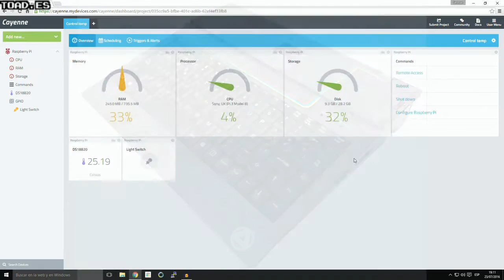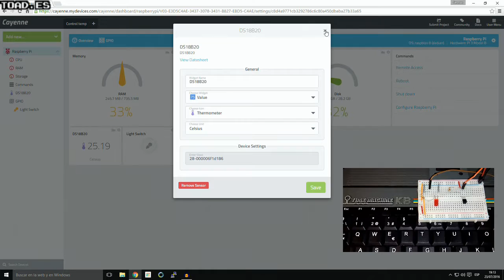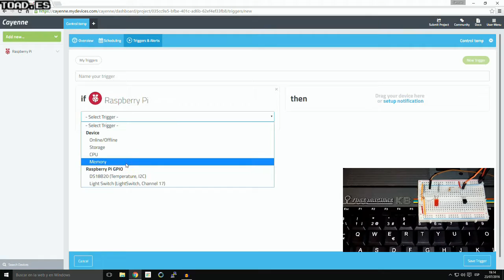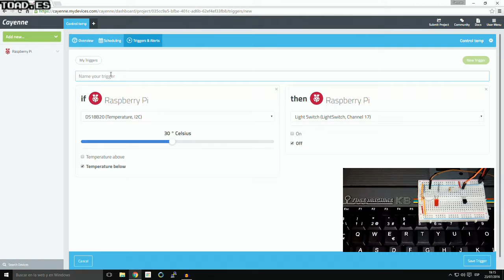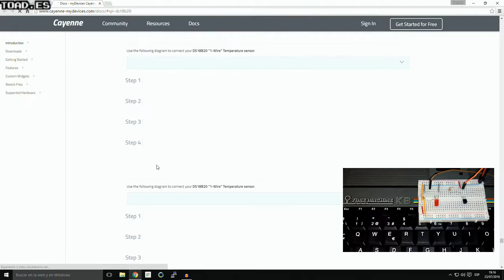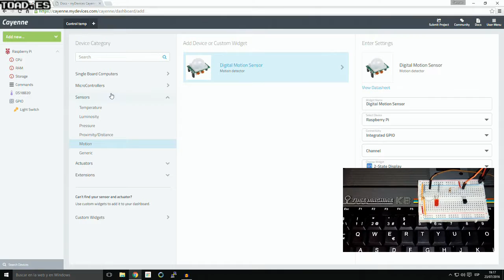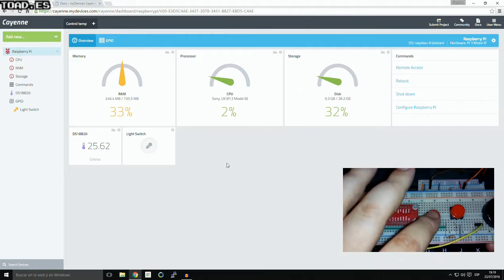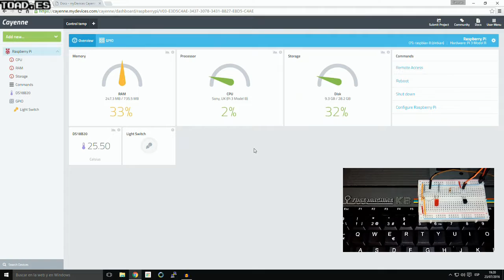TOAD Time Machine Tutorial #13: Programando prototipos con la retrocomputadora KB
Con nuestra retrocomputadora puedes utilizar placas de prototipado usando su puerto GPIO.
Aprende conectar sensores utilizando el software Cayenne en esta "master class"